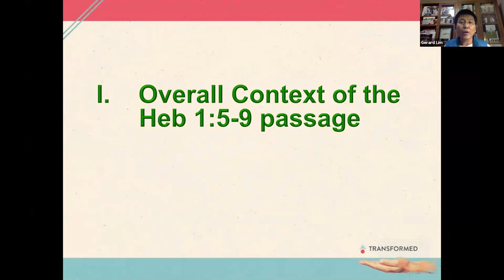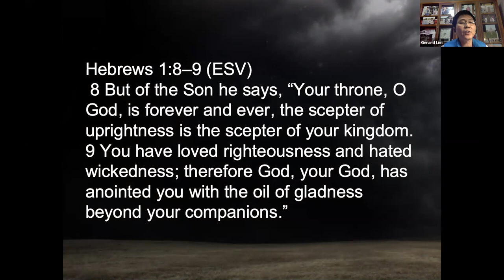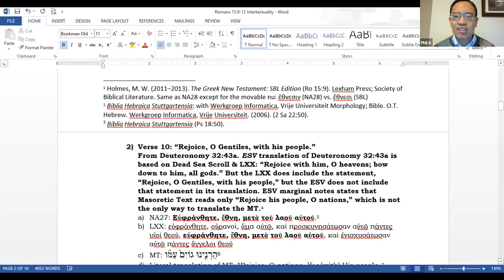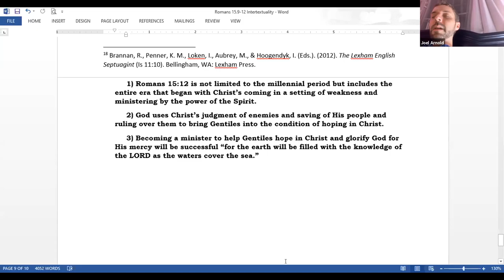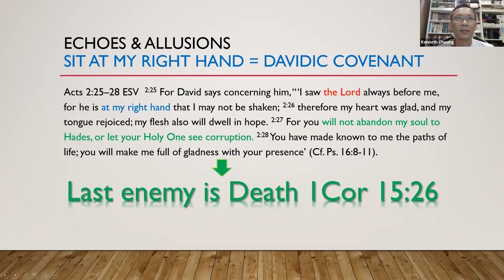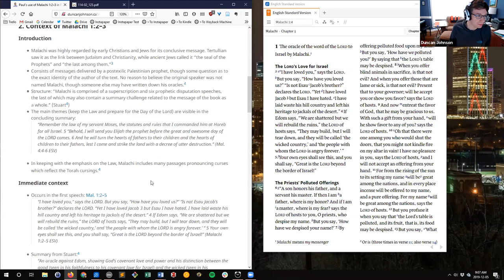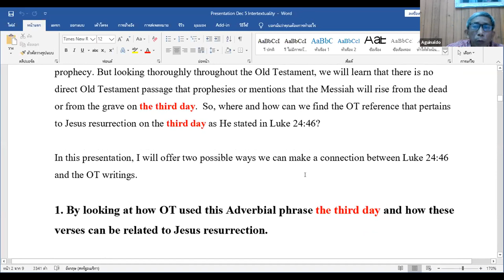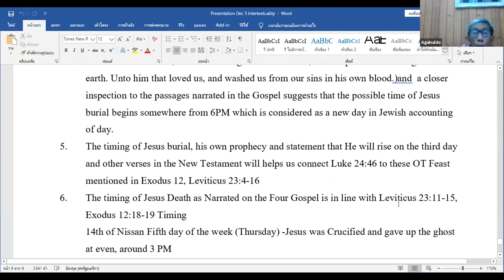Lecture 16—Final Presentations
Advanced Biblical Theology 2 is a class offered by Drs. Joel Arnold and Kevin Oberlin in Fall, 2019 with a special focus on intertextuality.